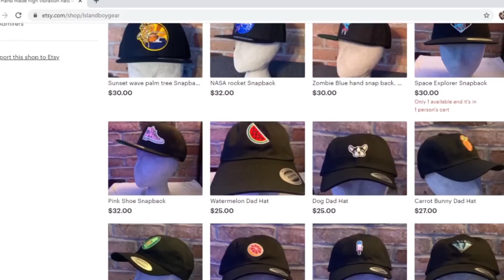Harry Mack - Happy Hour 11 | Reaction | I Spontaneously Combusted!!!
The Best Happy Hour yet in my opinion yes I'm biased lol

Islandboygear for the fresh hats